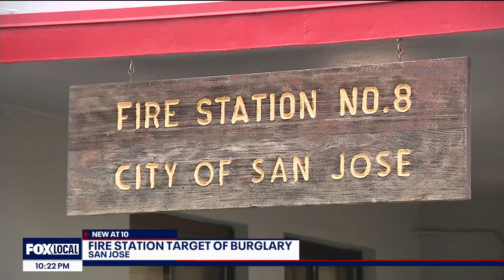San Jose fire station burglarized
A San Jose fire station was burglarized Saturday night, according to one station.